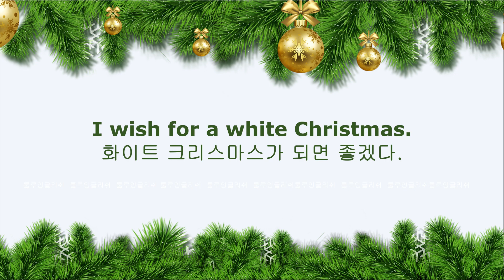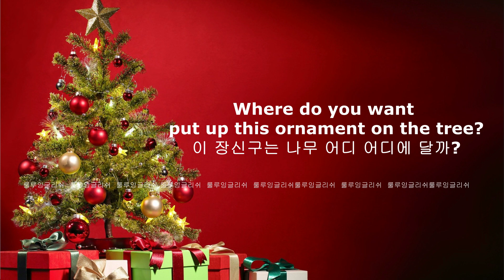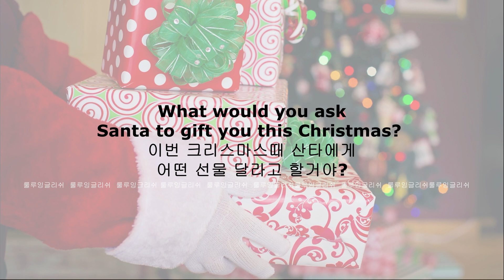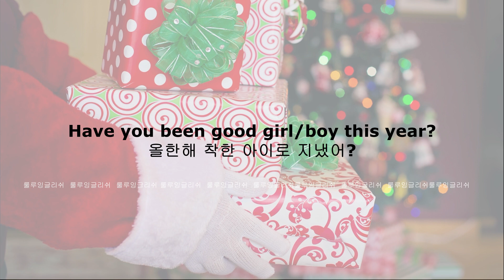크리스마스 영어표현 모음 ㅣ트리 산타 영어표현 ㅣ 엄마표영어ㅣEasy Korean ㅣ Life in Korean ㅣ Learning Korean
시기, 상황에 맞게 영어 노출해주고 있으신가요?

크리스마스가 곧 다가오니
트리꾸밀때, 산타 이야기를 나눌때
상황에 맞게 영어 노출 해주세요 :)
모두 행복한 성탄절 되세요

이 영상은 꿀튜브 프라이드성형외과 광고가 함께합니다.